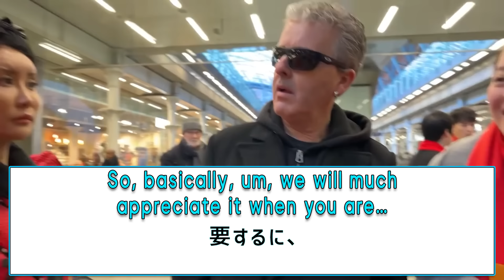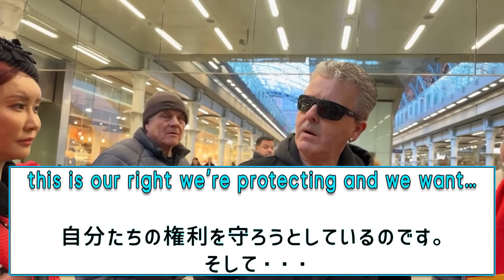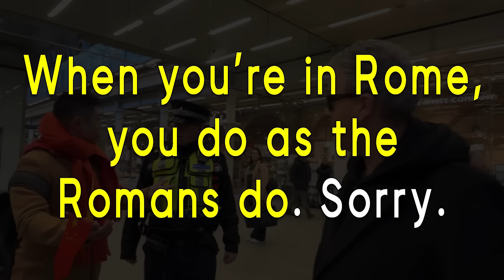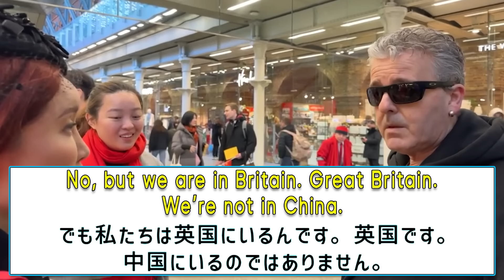中国人乱入で世界が唖然！世界で1000万回再生！！｜海外の反応からリアルな英語を学ぶ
中国人ご一行の乱入の様子が映し出された動画が、世界で1000万回以上再生されました。今世界で大注目の動画を見ながら、一緒に英語を勉強していきましょう。

*This is EDSA content, with the purpose of education and learning English.